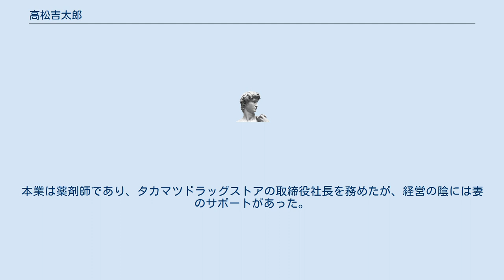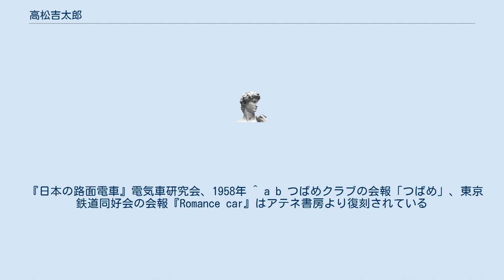高松吉太郎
高松 吉太郎（たかまつ きちたろう、1901年（明治34年）2月 - 1990年（平成2年）8月14日）は、日本の鉄道愛好家、薬剤師。
東京都電をはじめとする日本の路面電車に関する著作で知られ、また鉄道友の会の発起人の一人として会の発展に尽力するなど、日本の鉄道趣味界の指導者的存在の一人として大きな役割を果たした。
 1901年に東京市日本橋三越前に生まれる。
その後牛込に移り、旧制中学の生徒時代にカメラを購入して東京市電（当時）の写真撮影を始める。
撮影したコレクションは1923年の関東大震災で灰燼に帰したが、その後改めてコレクションや撮影に取り組んだ。
1917年、薬剤師免許取得。
1930年ごろから鉄道研究に本腰を入れ始め、1936年東京市電の原稿を鉄道趣味に投稿し掲載される。
1940年には同好会「つばめクラブ」を結成する。
しかし、太平洋戦争に向かう時勢により「つばめクラブ」は短期間の活動で終わった。
太平洋戦争終結直後の1946年に東京鉄道同好会を設立。
1953年には、東京鉄道同好会を交通博物館が中心となって結成された交通科学研究会に合併させる形で結成された、鉄道友の会の発起人の一人として名を連ねた。
本業は薬剤師であり、タカマツドラッグストアの取締役社長を務めたが、経営の陰には妻のサポートがあった。
 1990年8月14日死去。
89歳没。
 『日本の路面電車』電気車研究会、1958年 ^ a b つばめクラブの会報「つばめ」、東京鉄道同好会の会報『Romance car』はアテネ書房より復刻されている